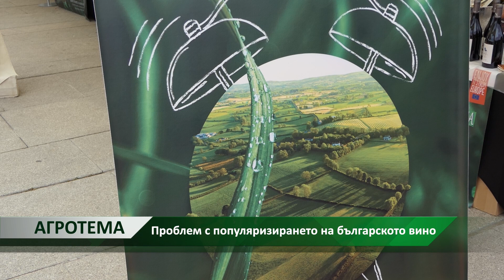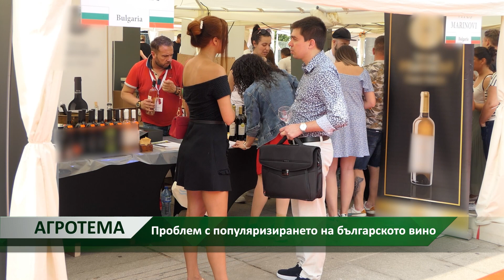Агротема: Проблем с популяризирането на българското вино, автор: Мирела Спасова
Въпреки, че България е традиционна винена държава, браншът у нас се задъхва. Лозарите изпитват затруднения в работата си.